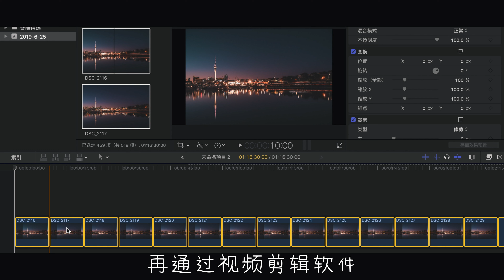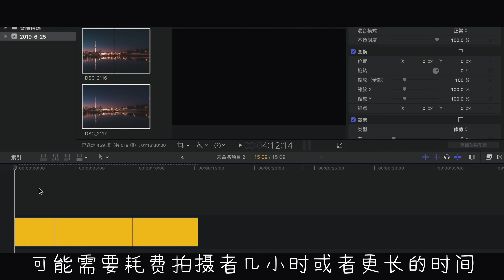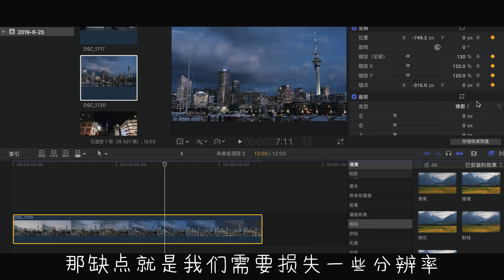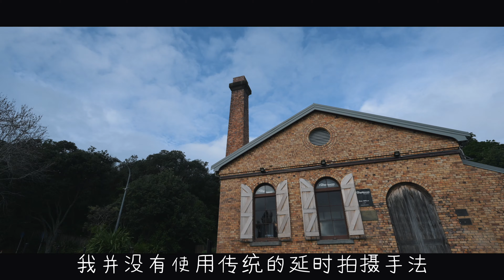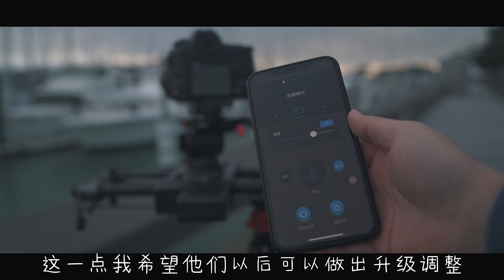如何讓延時攝影動起來！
Hello, 我是Kelvin。
 今天分享一下我對延時攝影的看法，也順便測評一下洋蔥工廠的熱狗2代電控跟焦滑軌。

              MBB - Clouds